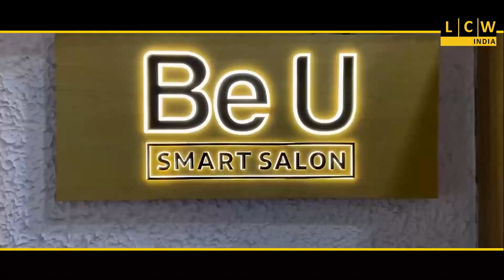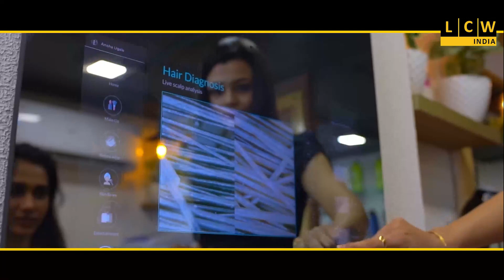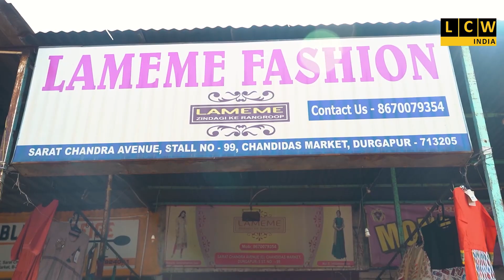পান্ডবেশ্বর ট্রাফিক গার্ডের উদ্যোগে পথ নিরাপত্তা সপ্তাহ পালন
সপ্তাহ ব্যাপী  খনিঅঞ্চলের বিভিন্ন স্থানে চলবে  সচেতনতার প্রচার